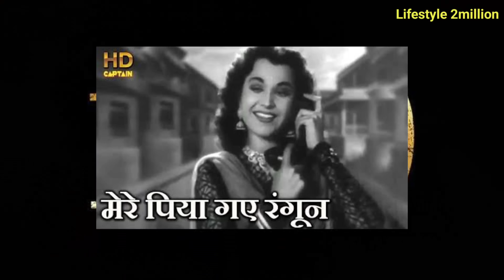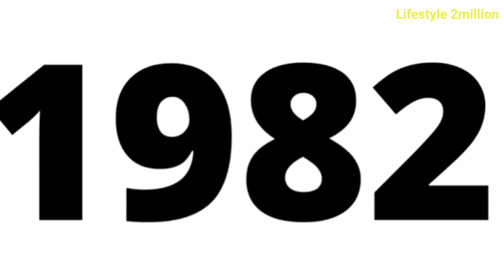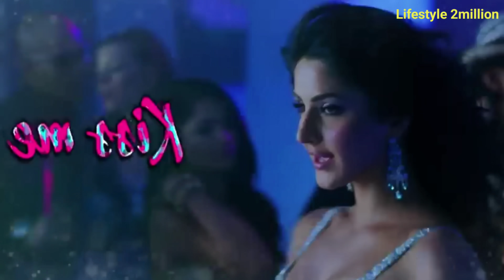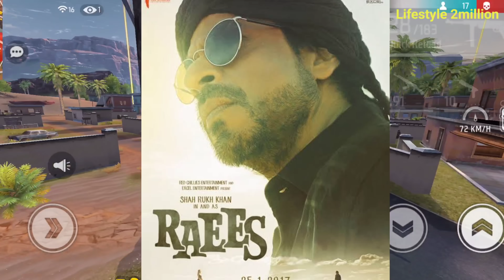Evolution Of Bollywood item songs 1950 -2024 | Hindi Song | Arjit Singh | Lifestyle 2million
Reaction VIDEO World viral Hindi, Bangla,English,Arabic Etc song

Game - Free Fire ( Minhaj 2M )

Song credit 🥰